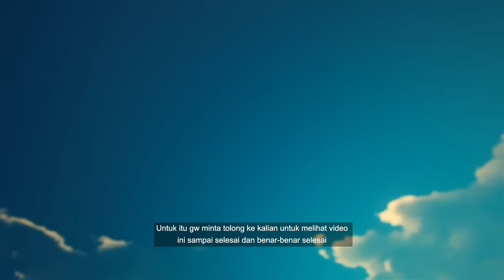GENSHIN IMPACT BAKAL JADI DEAD GAME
Topup Aman, Murah, dan Hanya Via UID